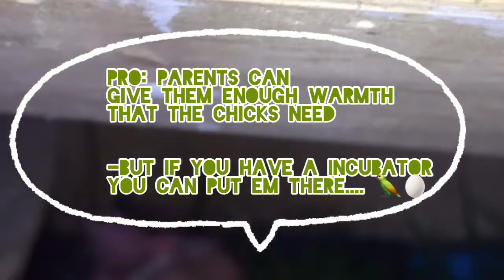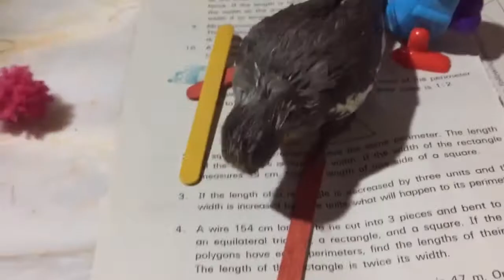PROS & CON ON HANDFEEDING / (Parent Raised) COCKATIELS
2.HOW TO EGG CANDLE (FERTILE EGGS) -

4.Cage Review for African Lovebirds and Budgies